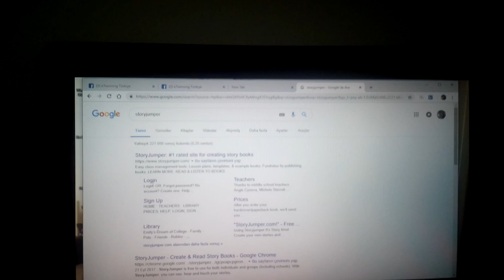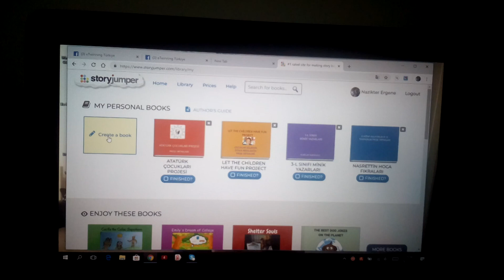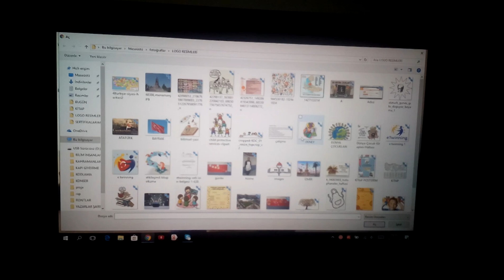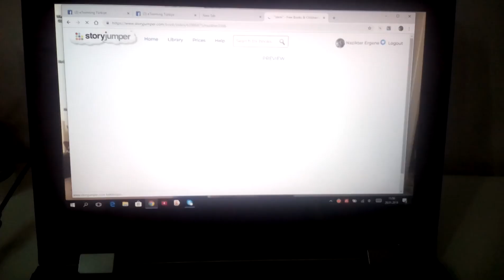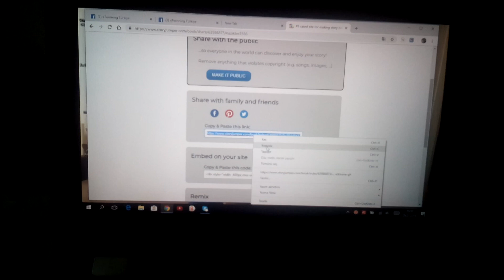Nazikter Ergene,storyjumper web 2 aracı kullanımı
Storyjumper aracı tanıtım videosu